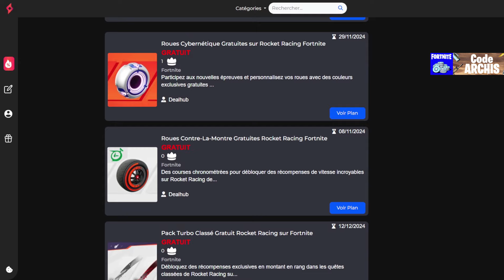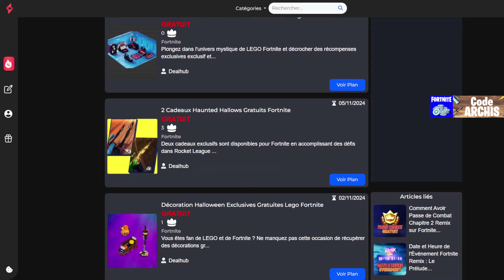Il n'y Aura pas d'ÉVÉNEMENT sur Fortnite (Gros Changement)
Un événement live Arrive sur Fortnite et le Décompte est deja disponible beaucoup de chose nous attend et je vous dis tout.

Sommaire :
0:00 - Intro
0:20 - Pas événement Fortnite
4:20 - Outro